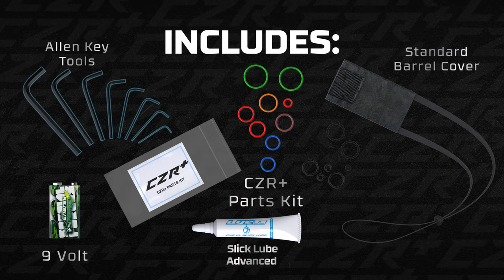Meet the New CZR+: Best Entry-Level Marker in the Game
Built to Dominate, Priced to Win. Elevate your game with the all-new DYE CZR+, the paintball marker that fuses cutting-edge technology with a legacy of precision engineering. Built to give you more bang for your buck, the CZR+ delivers pro-level features at an entry-level price. Power, precision, and reliability without the premium cost.

Designed for players who demand top-tier performance without breaking the bank, the CZR+ brings advanced features, ease of maintenance, and exceptional comfort, all for an unbeatable value.

Key Features at a Glance:

Boomstick-I Composite Barrel – 3-piece design delivering superior accuracy in a lightweight durable package.

Electronic Trigger – Enhanced with software-selectable fire modes and adjustable activation points for superior speed.

Trucam Airport – Streamlined on/off design that fits all compressed air tanks for hassle-free use.  Extra large on/off knob for easy operation

Ultralight 45 Frame Composite – Comfortable, ergonomic grip optimized for performance.

Leverlock Clamping Feedneck – Fits all loaders with easy adjustment for a secure fit.

Simple Maintenance – Toolless quick-turn bolt and anti-chop systems make upkeep a breeze.

FOLLOW | LIKE | SHARE | WIN